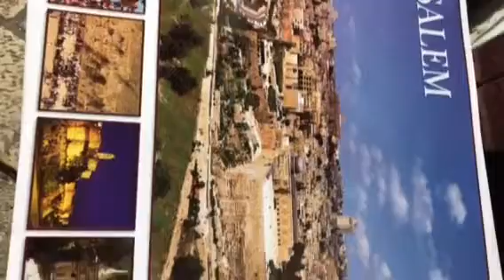HD music video Jerusalem summer 2017 wedding wall wall whaling